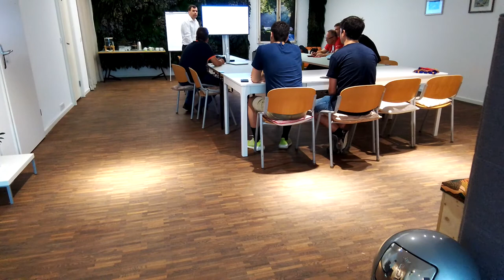Handball Data Seminar: @anselmoraq Cologne 2021(with Aníbal Sevilla & Jordi Armadans)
Handball Data Seminar: @anselmoraq Cologne 2021
(with Aníbal Sevilla & Jordi Armadans)